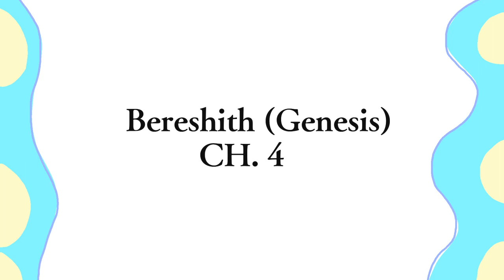Reading The Scriptures l Bereshith (genesis) ch 1-5 l Relaxing Bible reading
Chapters 1-5 of Bereshith, or Genesis. There is some electronic static towards the end of the video.
Play this video to listen to the Bible while you go about your day, to go to sleep on, to relax to, etc!
Share with those who would like to read the Bible, but feel they don't have the time or resources.
Names (accent marks and pronunciation lines missing because I don't know how to add them on a computer lol) :
Elohim/Yahuah= God/Yahuah
Adam= Adam
Chawwah= Eve
Qayin= Cain
Hebel= Able
Sheth= Seth

If you enjoy the videos, like them and say hello!
Email (for questions, business, etc.)
Family Business!